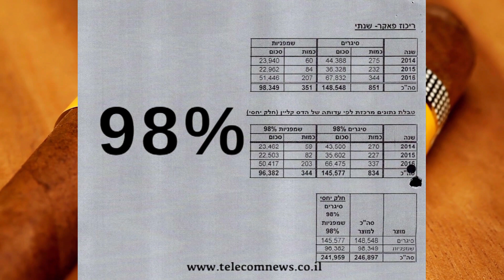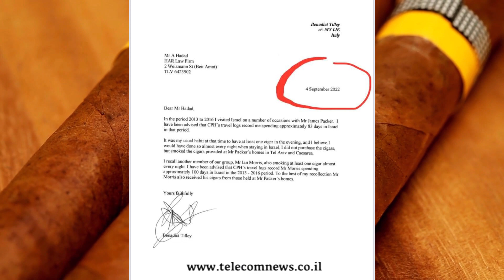תיק 1000 משפט נתניהו - הונאת המתנות - סיגרים ג'יימס פאקר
בסרטון מוסבר האבסורד במתנות שכביכול נתן פאקר לנתניהו, ועד כמה אין לזה קשר למציאות.
בסרטון מוצגים מסמכים רשמיים שפורסמו ע"י נצ"מ אבי וייס